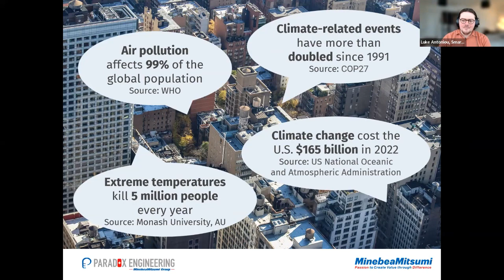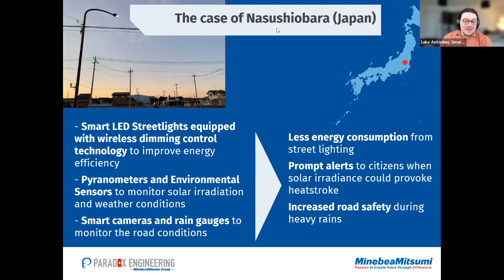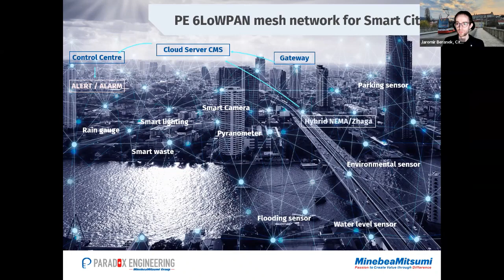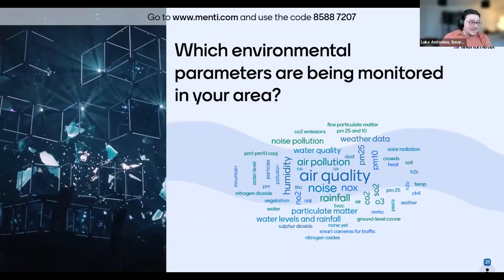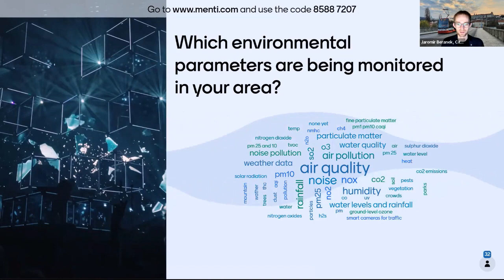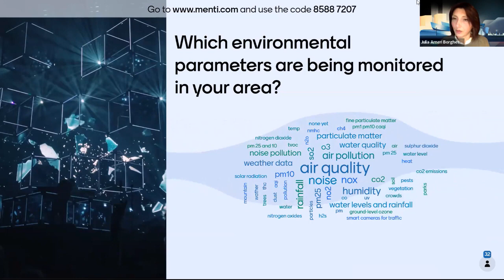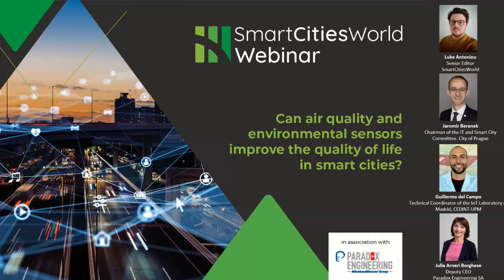Can air quality and environmental sensors improve the quality of life in Smart Cities?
Air quality and environmental sensors can contribute to citizen-centric, safe, and climate resilient urban communities. Watch our webinar – recorded in January 2023 – to have insights from Jaromir Beranek (City of Prague), Guillermo del Campo (CEDINT-UPM, University of Madrid), and Julia Arneri Borghese (Paradox Engineering)